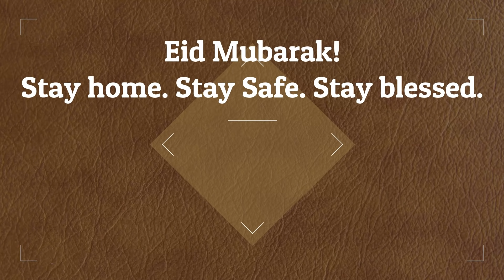আলহামদুলিল্লাহ, আমাদের ইমিগ্রেশান কনসালটেন্সি ফার্মের নাম অনুমোদন পেয়েছে!